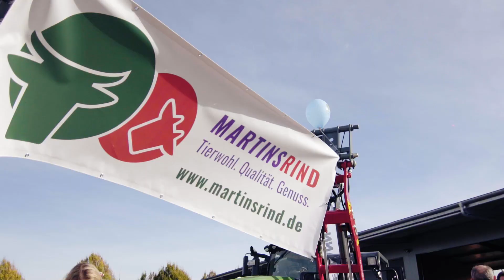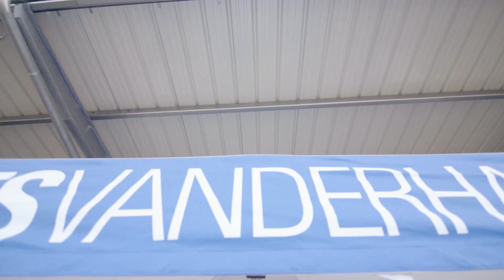Schafmeister Agrarservice GmbH & Co. KG - Eröffnungsfeier 26. Oktober 2019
Endlich war es soweit: am 26. Oktober 2019 eröffnete die Schafmeister Agrarservice GmbH feierlich den neuen Firmenstandort im Lemgoer Ortsteil Vossheide.
Das Ergebnis kann sich sehen lassen! Die neuen Räumlichkeiten mit großer Werkstatt, Maschinenhalle, Waschhalle und Bürogebäude beeindrucken.

Wir haben zur Feier des Tages einen Kameramann losgeschickt, um das einmalige Ereignis auch in bewegten Bildern festzuhalten!